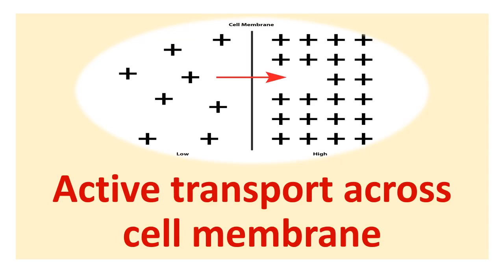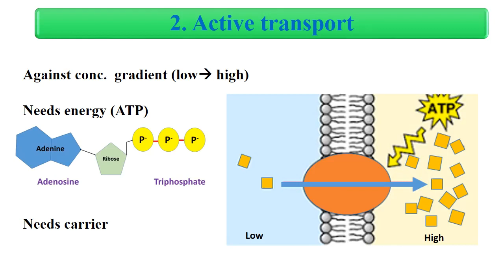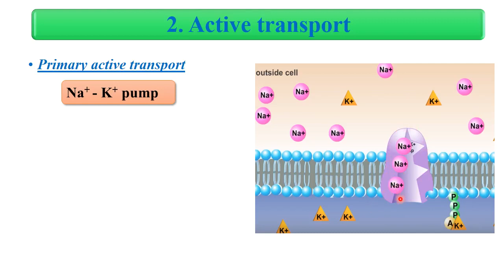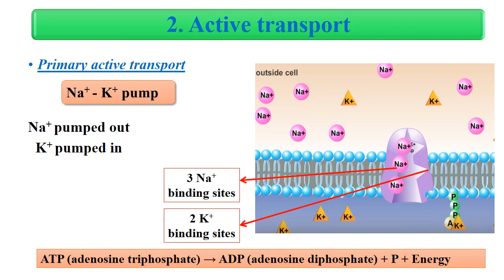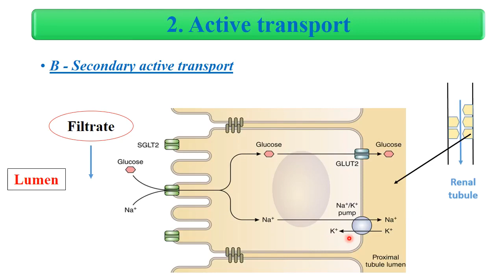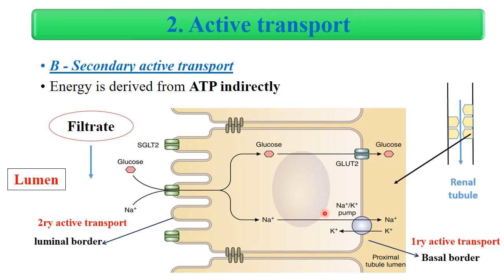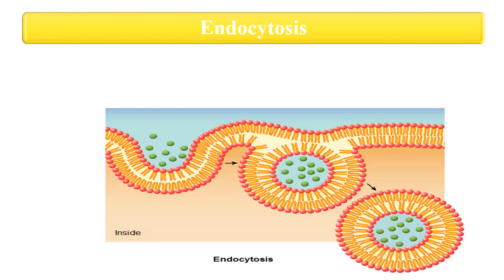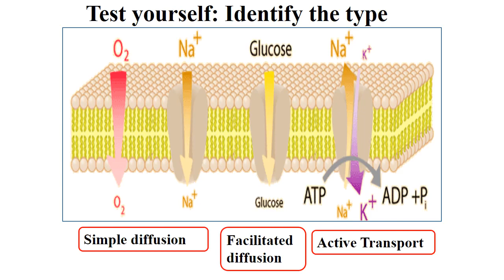MED LEVEL1 PHY104 LECTURE5 Active transport & vesicular transportm4v